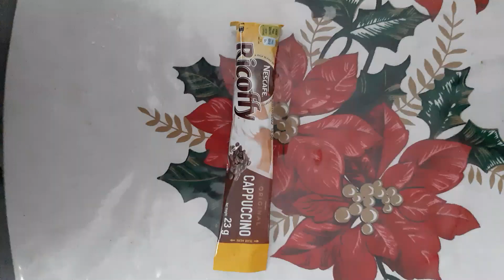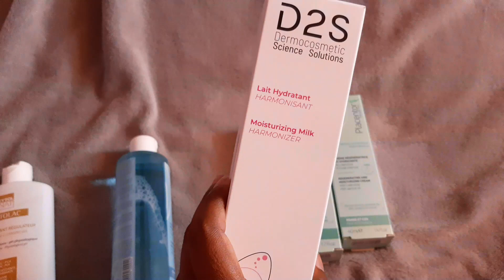CHATTY VLOG- day out, skincare haul